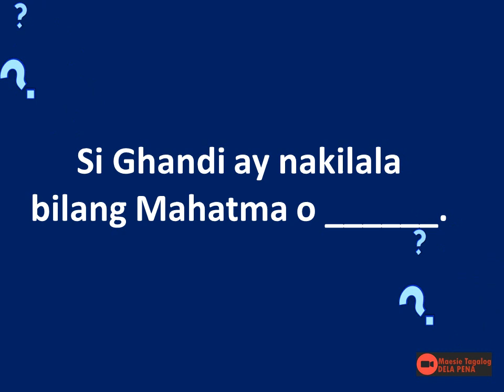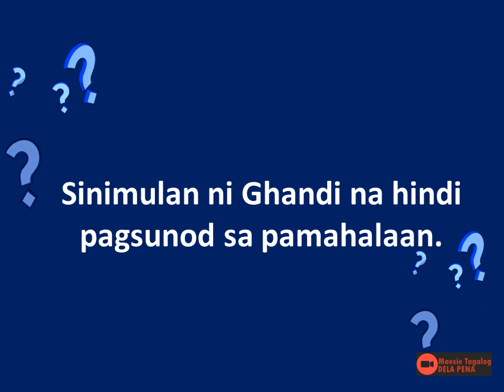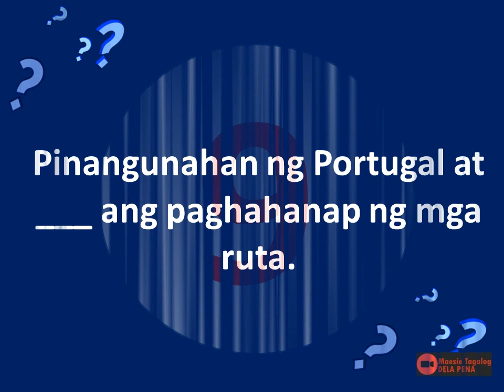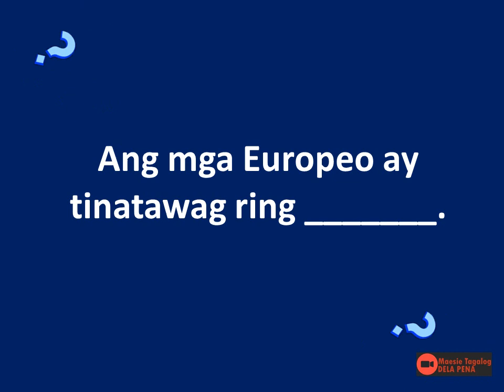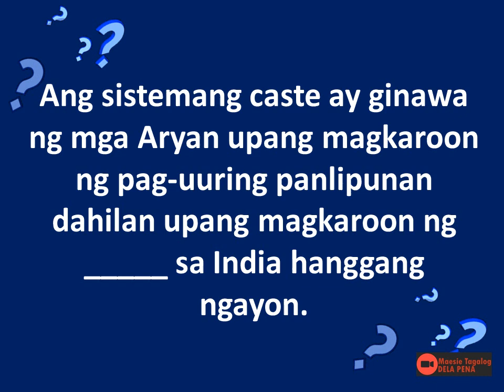Reviewer in AP ( Quiz sa Araling Panlipunan 7 ) 3rd Grading